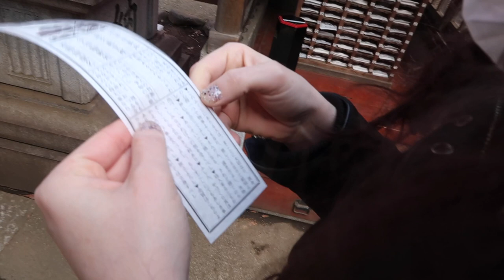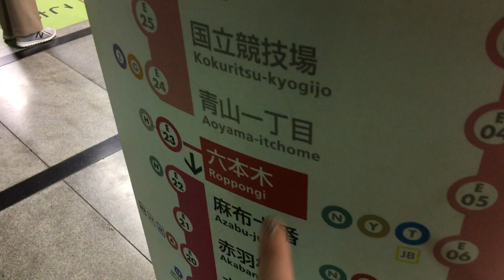TOKIO · Vemos Sakura, visitamos templos, comemos ramen y más! · JAPAN VLOGS #2 | Christine Hug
Links y más info aquí a bajo ⬇️
Este es el segundo capítulo del viaje a Japón! Visitamos la zona de Asakusa, Aoyama, Roppongi y acabamos en Odaiba. Comemos ramen, vemos nuestro primer árbol de sakura y visitamos un par de templos :)

·Editado con Final Cut Pro X
·Grabado con: